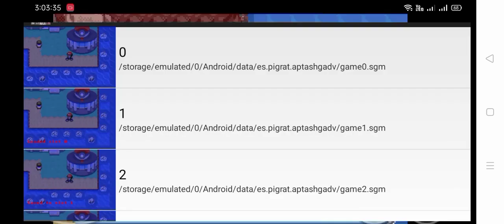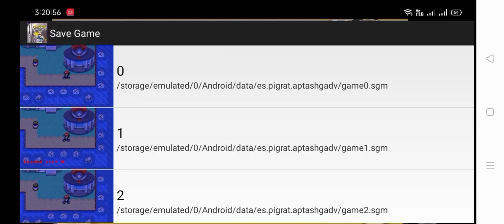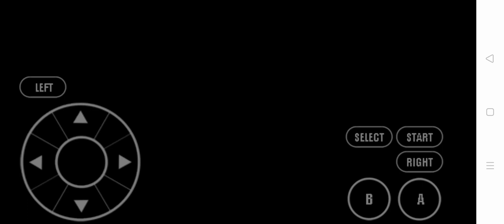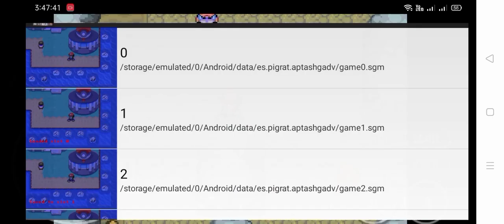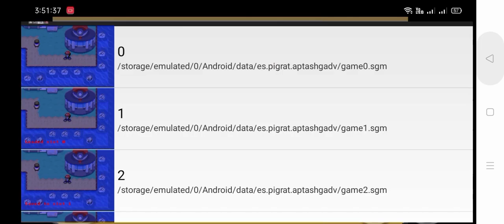POKEMON ASH GRAY LET'S GO CERULEAN CITY